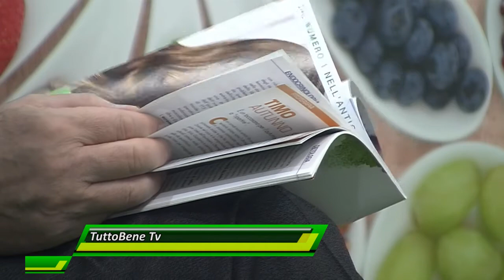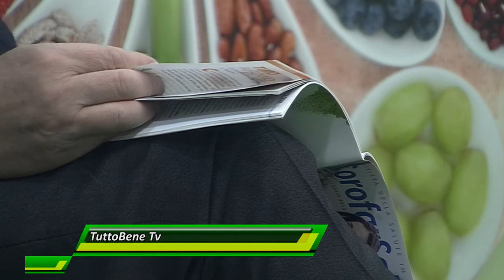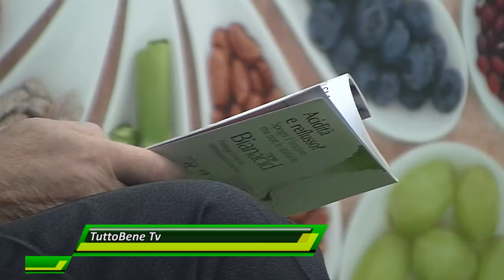TUTTOBENETV - Seconda edizione - Puntata 1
La prima puntata della seconda edizione di TuttoBene Tv.
Ospite la Dott.ssa Eleonora Battistella, direttore di Corofar Salute.

In studio Roberto Feroli ed il Dr Maurizio Nostini.

Regia Gianluca Degli Angioli.
Ufficio Stampa Simone Feroli
Pagina Facebook TuttoBene Tv.